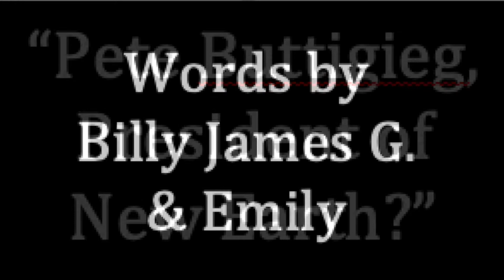Pete Buttigieg, New Earth President 2020? song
This is not an endorsement for Pete Buttigieg for President; his name just sounds good with the tune (Van Morrison's "Blue Money").